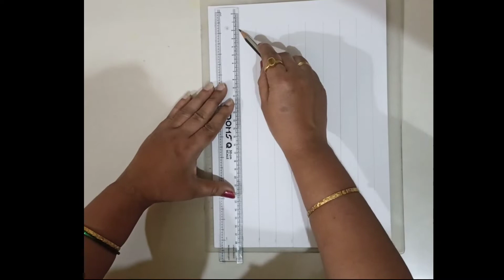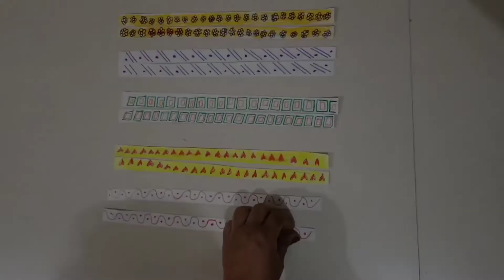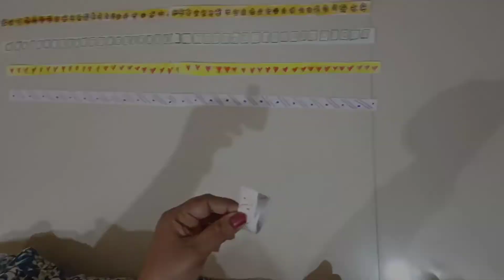DIY Homemade Washi Tape